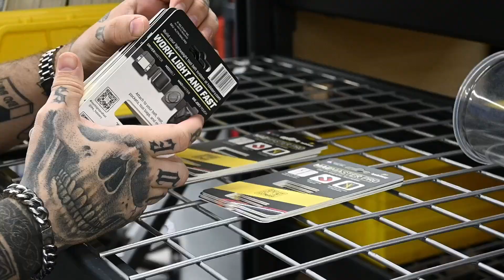Just In Time | Making Holstery Tool Holsters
Holstery tool holsters being made.